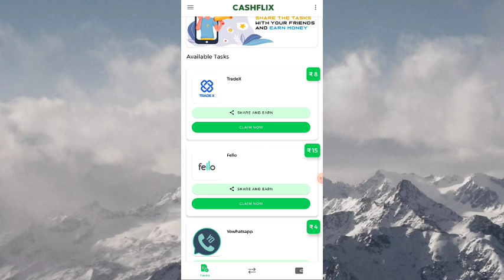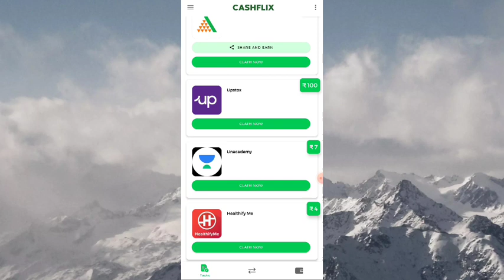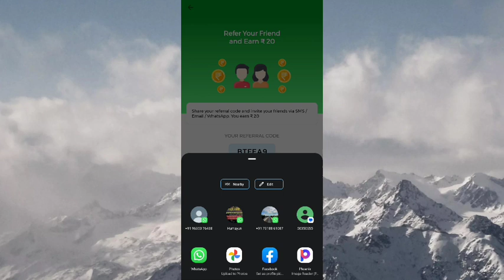cashflix app new earning app Best Earning app | go Share WhatsApp earning app online earning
online Paytm cash
online earning app
free online app earning
new money app
new earning
100% redeem
redeem successful
invite 20
app redeem 200
talks complete
free Paytm cash
earning app
how to earning app
how to money app
how to free Paytm cash
go share
app go Share
go Share WhatsApp earning app